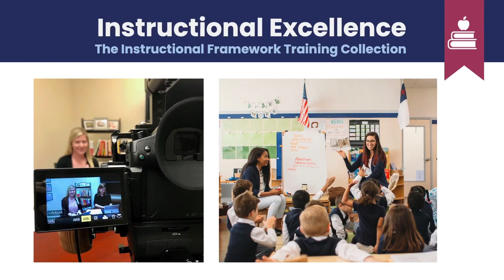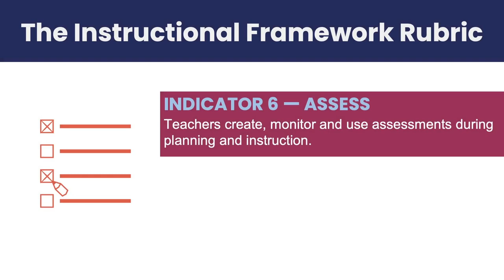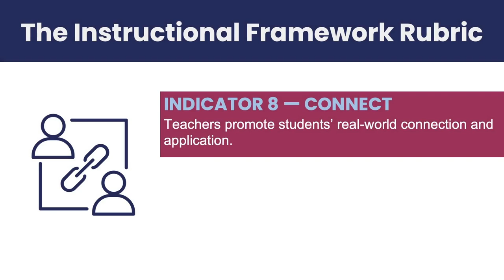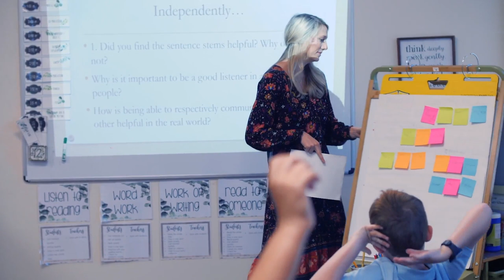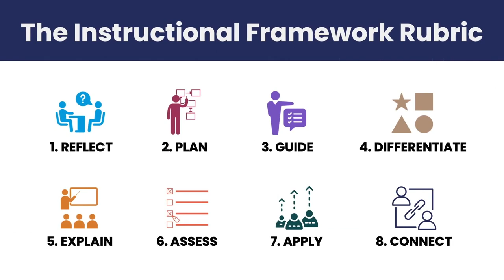Explaining Context, Using Assessments and Promoting Real-World Application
Teacher reviews questions students will answer to assess how well they are able to make real-world connections to the material being reviewed. (Indicators 5.6.8)